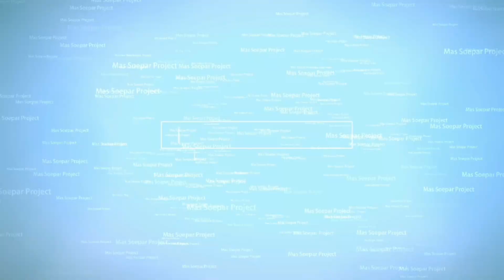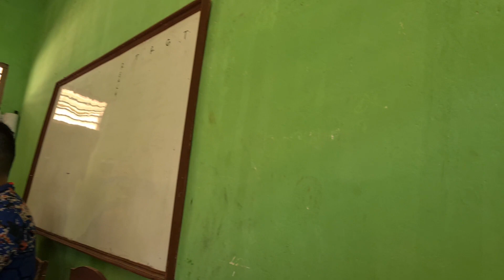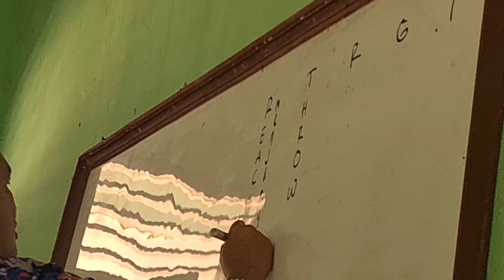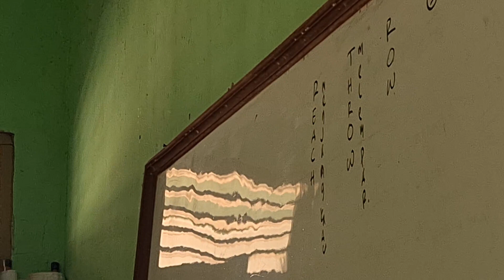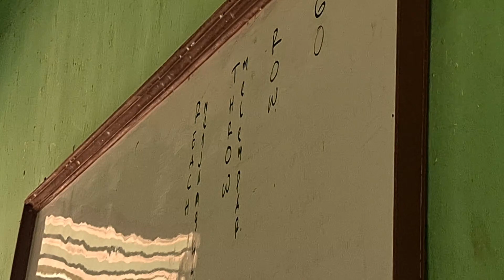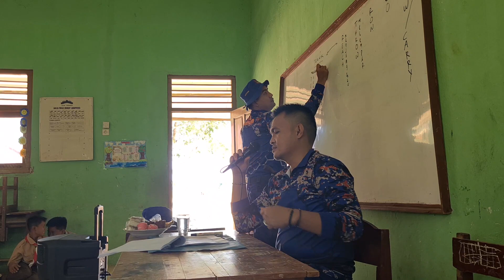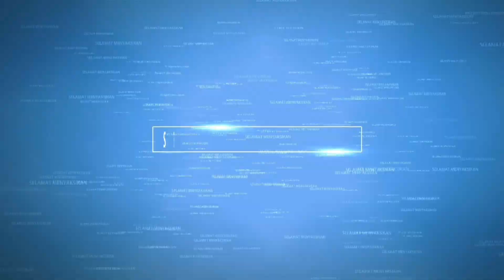PRAMUKA KECAMATAN MERBAU MATARAM LAMPUNG SELATAN| Belajar SAR Teknik Penyelamatan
Materi SAR POLAIRUD Untuk PRAMUKA | Belajar SAR Teknik Penyelamatan & Tanya Jawab @massoeparproject

Pramuka Merbau Mataram Lampung Selatan | Suasana Hangat Siswa di Pedesaan ​⁠

kekeluargaan dan hangatnya suasana pramuka di pedesaan

Kwartir Nasional
Gerakan Pramuka

Gerakan Pramuka adalah organisasi pendidikan nonformal yang menyelenggarakan pendidikan kepanduan yang dilaksanakan di Indonesia. Kata Pramuka merupakan singkatan dari Praja Muda Karana, yang memiliki arti Orang Muda yang Suka Berkarya.

“Pramuka” merupakan sebutan bagi Anggota Gerakan Pramuka, yang meliputi;

Pramuka Siaga (7-10 tahun),
Pramuka Penggalang (11-15 tahun),
Pramuka Penegak (16-20 tahun) dan
Pramuka Pandega (21-25 tahun).
Kelompok anggota yang lain disebut anggota dewasa. Sedangkan yang dimaksud “Kepramukaan” adalah proses pendidikan di luar lingkungan sekolah dan di luar lingkungan keluarga dalam bentuk kegiatan menarik, menyenangkan, sehat, teratur, terarah, praktis yang dilakukan di alam terbuka dengan Prinsip Dasar Kepramukaan dan Metode Kepramukaan, yang sasaran akhirnya pembentukan watak, akhlak dan budi pekerti luhur. Kepramukaan adalah sistem pendidikan kepanduan yang disesuaikan dengan keadaan, kepentingan dan perkembangan masyarakat dan bangsa Indonesia.

Kepanduan di Indonesia telah dimulai sejak tahun 1923 yang ditandai dengan didirikannya (Belanda) Nationale Padvinderij Organisatie (NPO) di Bandung. Sedangkan pada tahun yang sama, di Jakarta didirikan (Belanda) Jong Indonesische Padvinderij Organisatie (JIPO). Kedua organisasi cikal bakal kepanduan di Indonesia ini meleburkan diri menjadi satu bernama (Belanda) Indonesische Nationale Padvinderij Organisatie (INPO) di Bandung pada tahun 1926.

Tujuan Gerakan Pramuka

Gerakan Pramuka bertujuan untuk membentuk setiap Pramuka agar memiliki kepribadian yang beriman, bertakwa, berakhlak mulia, berjiwa patriotik, taat hukum, disiplin, menjunjung tinggi nilai-nilai luhur bangsa, dan memiliki berkecakapan hidup sebagai kader bangsa dalam menjaga dan membangun Negeara Kesatuan Republik Indonesia, mengamalkan Pancasila, serta melestarikan lingkungan.

Prinsip Dasar Kepramukaan

Iman dan taqwa kepada Tuhan Yang Maha Esa;
Peduli terhadap bangsa dan tanah air, sesama hidup dan alam seisinya;
Peduli terhadap dirinya pribadi; dan
Taat kepada Kode Kehormatan Pramuka.
Metode Kepramukaan

pengamalan Kode Kehormatan Pramuka;
belajar sambil melakukan;
kegiatan berkelompok, bekerjasama, dan berkompetisi;
kegiatan yang menarik dan menantang;
kegiatan di alam terbuka;
kehadiran orang dewasa yang memberikan bimbingan, dorongan, dan dukungan;
penghargaan berupa tanda kecakapan; dan
satuan terpisah antara putra dan putri;
Sifat

Berdasarkan resolusi Konferensi Kepanduan Sedunia tahun 1924 di Kopenhagen, Denmark, maka Kepanduan mempunyai tiga sifat atau ciri khas, yaitu :

Nasional, yang berarti suatu organisasi yang menyelenggarakan kepanduan di suatu negara haruslah menyesuaikan pendidikannya itu dengan keadaan, kebutuhan dan kepentingan masyarakat, bangsa dan negara.
Internasional, yang berarti bahwa organisasi kepanduan di negara manapun di dunia ini harus membina dan mengembangkan rasa persaudaraan dan persahabatan antara sesama Pandu dan sesama manusia, tanpa membedakan kepercayaan/agama, golongan, tingkat, suku dan bangsa.
Universal, yang berarti bahwa kepanduan dapat dipergunakan di mana saja untuk mendidik anak-anak dari bangsa apa saja